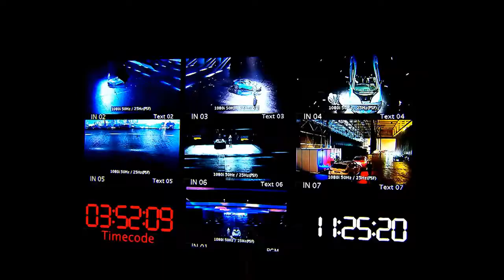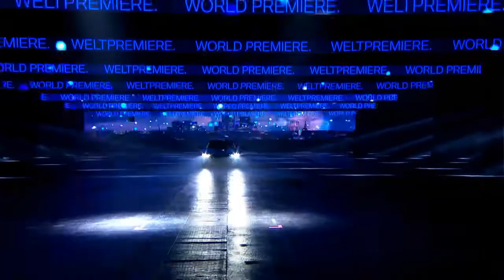Behind the scenes BMW i8 BMW Group